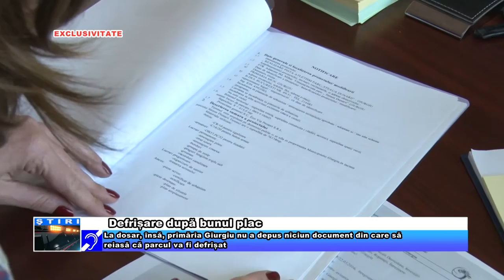Defrișare după bunul plac